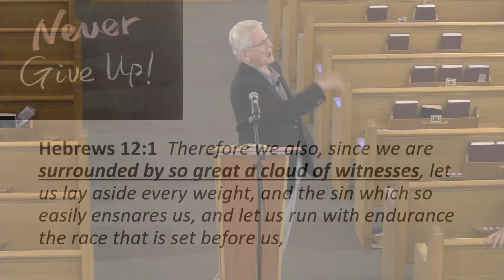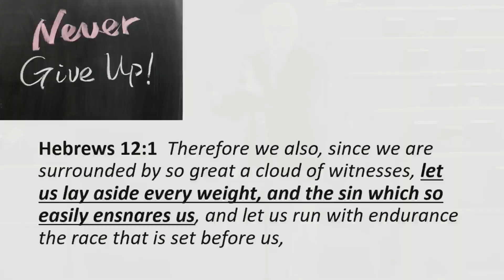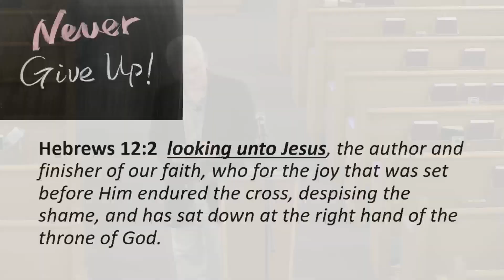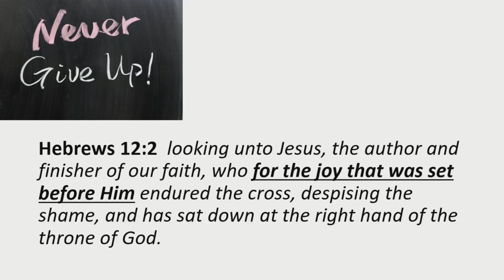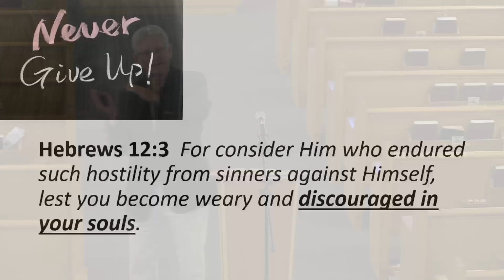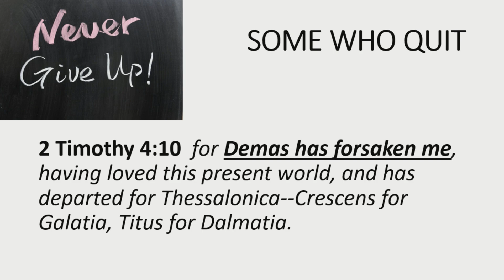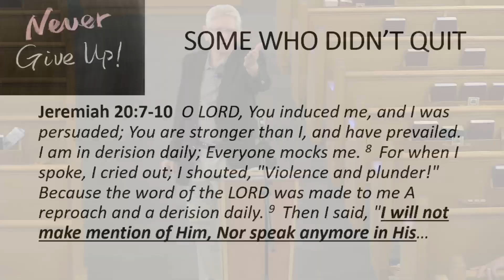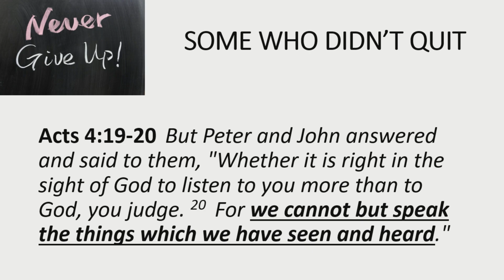Tanner Church of Christ (Tanner, AL) Wednesday Night Summer Series - July 10, 2024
Message: "No Place to Quit!" - Phillip Hines, Hartselle Church of Christ